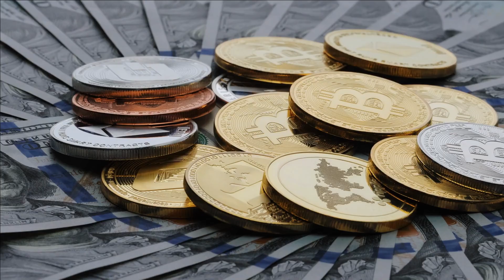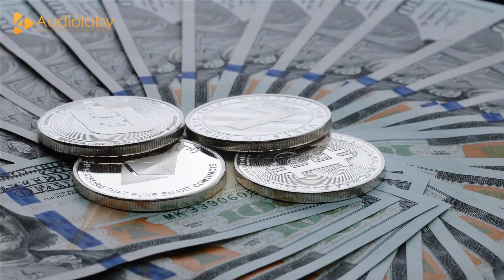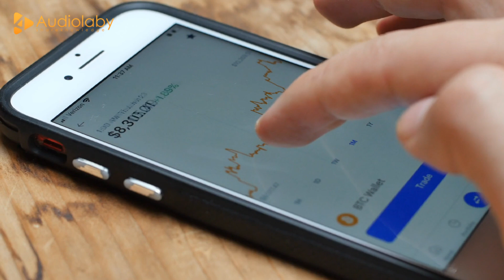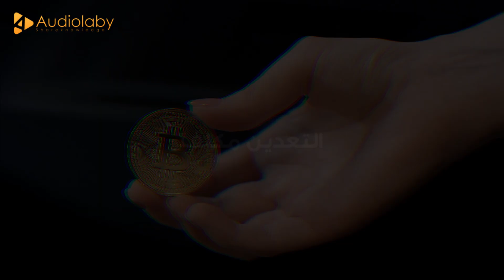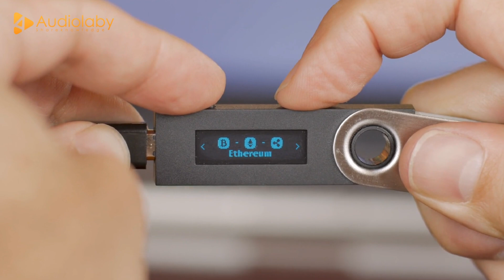ما الذي يعيقك عن الكسب من العملات الرقمية؟